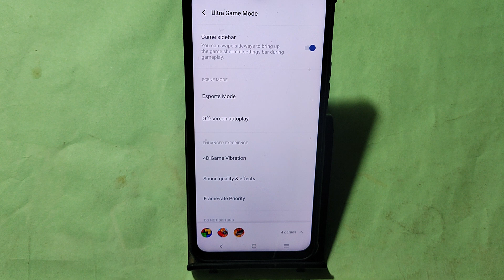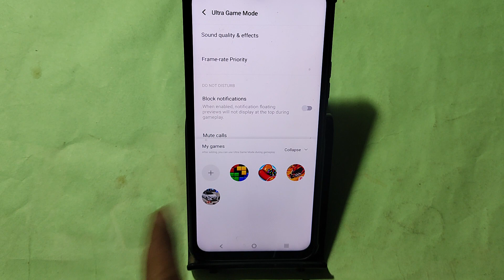how to enable game turbo in IQOO Neo 9 Pro, IQOO Neo 9 Pro me game turbo on kaise karen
Best powerful CPU under 10k

60-Inch Tripod with Bag

7 Socket 6A Extension Board